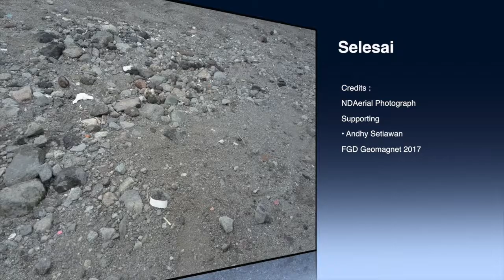Merapi Volcano Expedition 2017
edited by NDAerial Photograph. All videos were captured by Mavic Pro